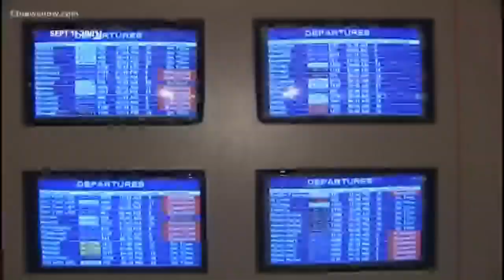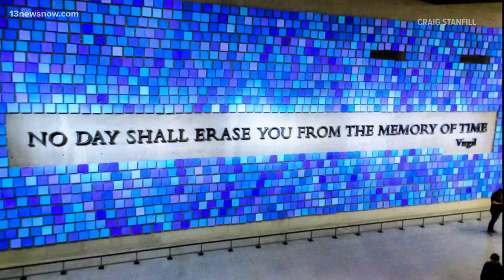13News Then: September 11, 2001 in Hampton Roads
Sailors were called back to base and the Navy checked every single ID, flights were rerouted to Norfolk International Airport and many people turned to their faith. September 11, 2001 will never be forgotten.